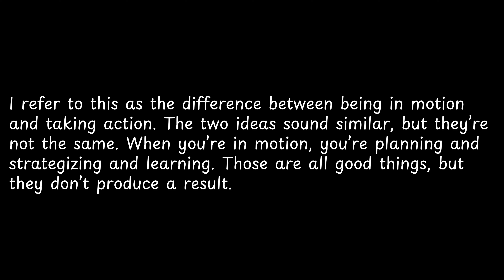I refer to this as... | Atomic Wisdom: Insights from James Clear